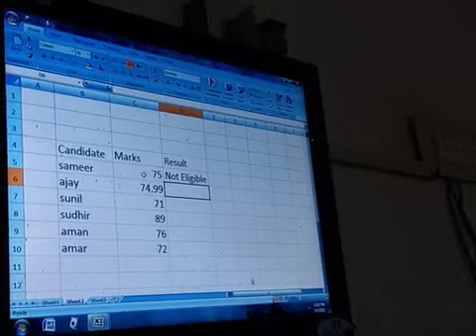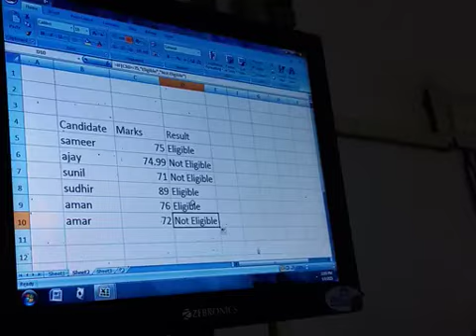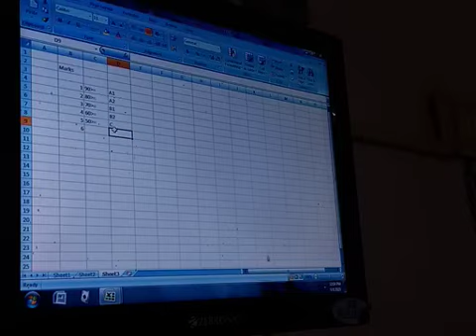10C - How to Learn MS Excel 6th - 9th of 12th Parts - What is Logic Test in Excel